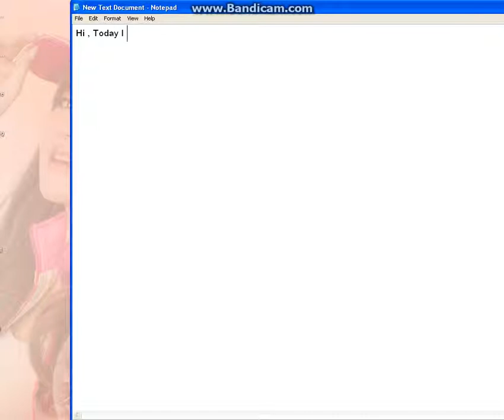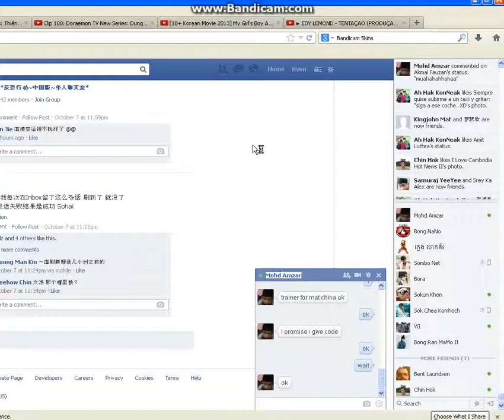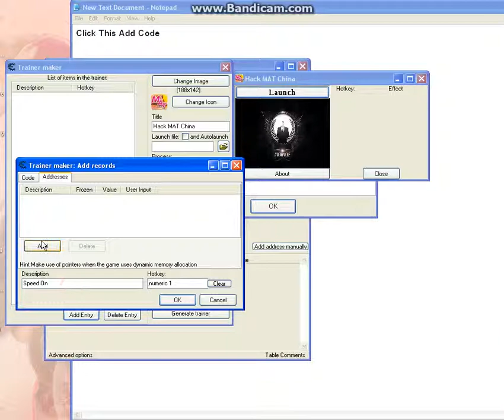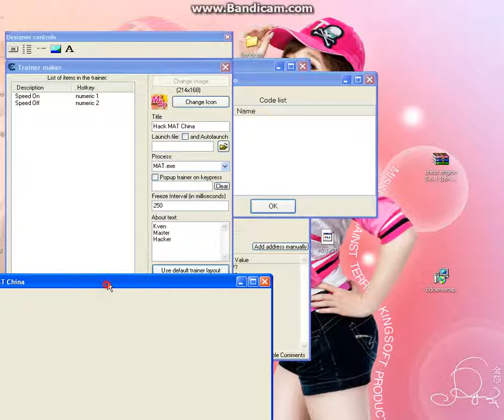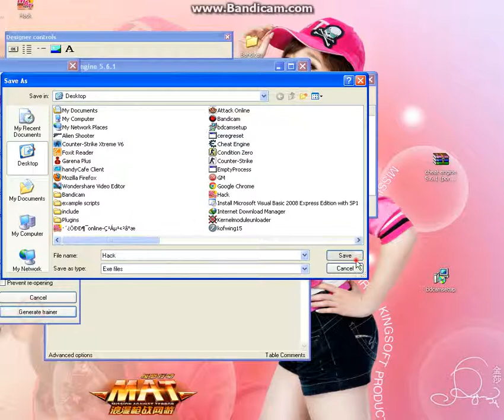How To Make Hack